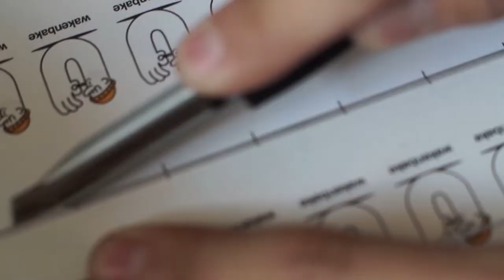LA GRAN CIUDAD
Te imaginas ser dueño de la gran ciudad?
Conoce un poco mas sobre ella y su fundador !